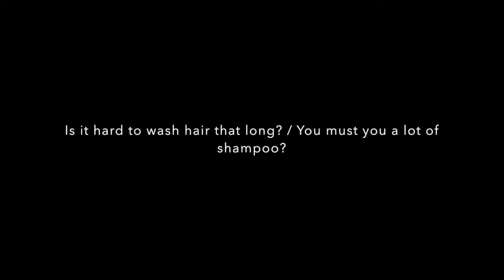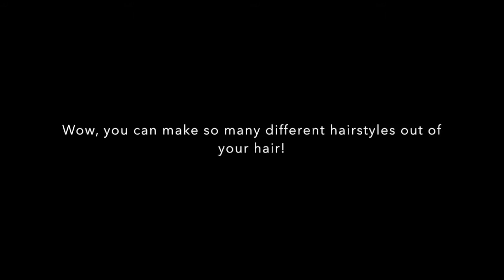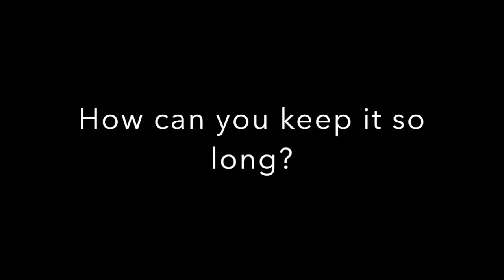Shit people with long hair hear ❅ +Our new kitten!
A picture tells a thousand words. I hope these would spread some positivity!